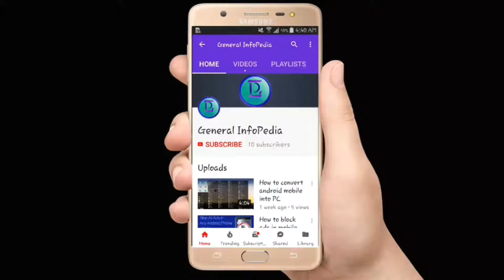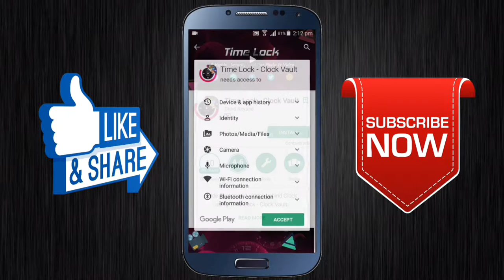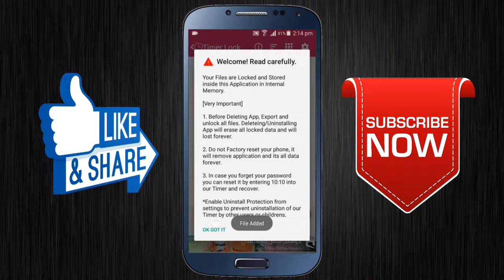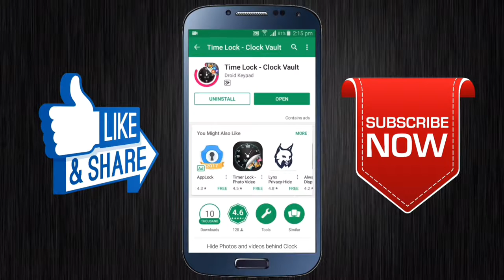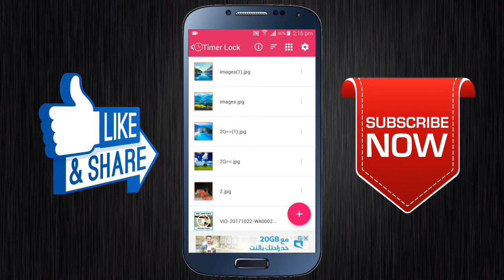How to Hide, Any Files, Photos, Videos Using Clock? Must Watch | Hide videos, Images in clock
Hey Guys! In this video i will show you how to hide files inside the clock app of your android phone, this is the most secured way to hide files in android.
Mobile Clock Hidden Secret Trick 2017 | That Not One Know About This
Timer Lock.

In this today's video I will tell you the hidden secret.  Must watch the video t I'll end and do not forget to subscribe to my channel, if you find this video useful then Make sure to share it with your friends and also comment,

-General InfoPedia